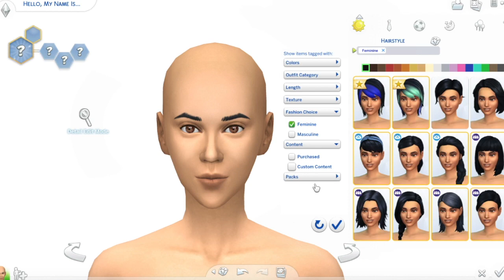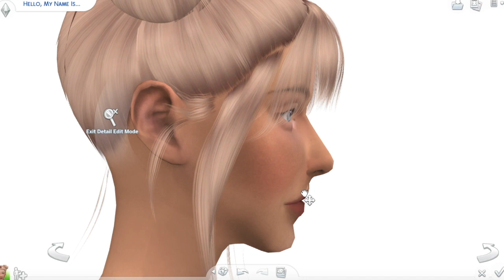The Sims 4: CAS | INKED BEAUTY + FULL CC LIST & SIM DOWNLOAD!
OPEN

FAQ
Why won't you put up your mods folder?
→ I don't think that's fair towards the original creators of the CC. Providing you guys with all the CC links is as easy as I'm going to be able to make it for you guys :)

How do you make your sims stand still in CAS?

How do you get a white background in CAS?

YOU CAN FIND ME ON:
→ Origin: DazzlingSimmerx